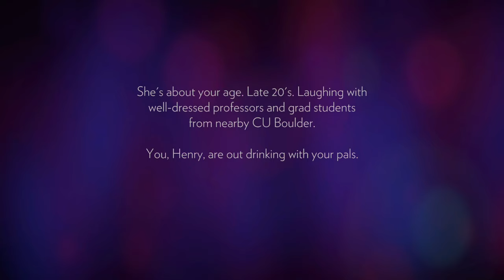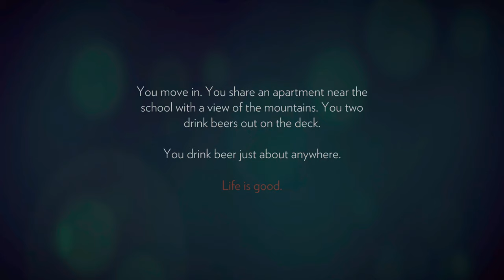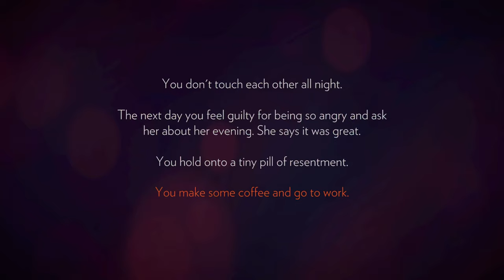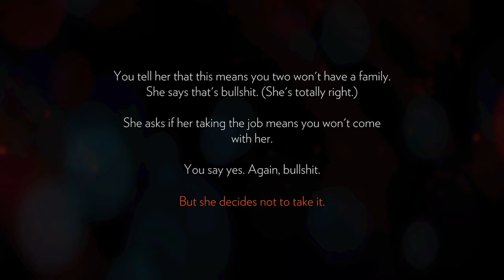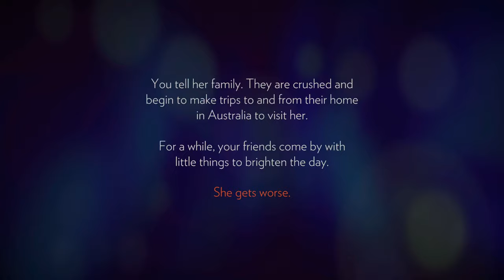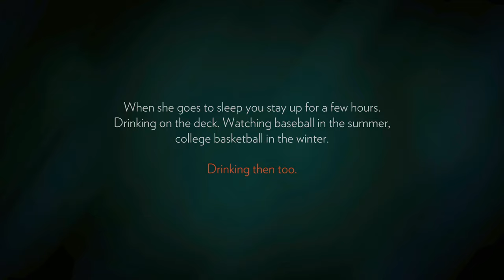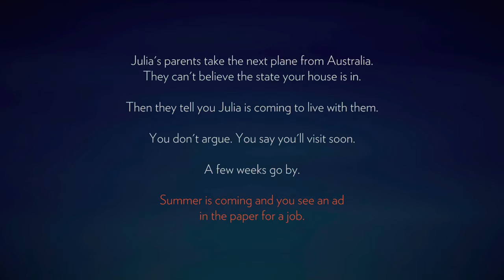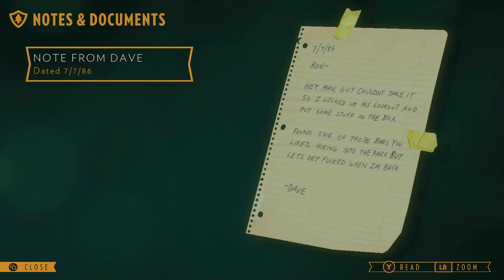Firewatch | Part 1 | Xbox Series X Walkthrough | [4K, HDR, 60FPS]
Firewatch captured directly on the Xbox Series X at 4k with no commentary. This game is/was in the Gamepass. This is a complete Story Walkthrough!

About Firewatch:

"The year is 1989, and you are a man named Henry who has retired from his chaotic life to become a fire watcher in the Wyoming wilderness. Stationed high up on a mountain, your job is to watch for smoke and keep the wilderness safe. A particularly hot and dry summer is causing concern everywhere. Your supervisor, a woman named Delilah, is always available to you via a small handheld radio-your only contact with the world you left behind. When something strange lures you out of your lookout tower, a wild and unknown world opens up to you, presenting you with many questions and decisions that can make or break your only meaningful relationship.